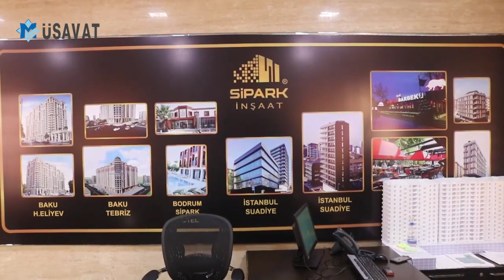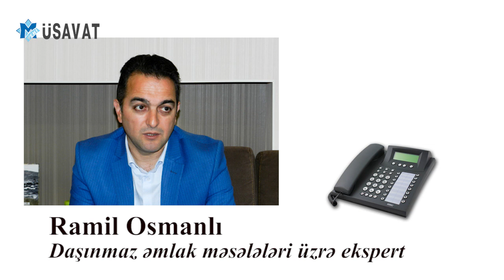Köhnə binaların köçürülməsində əngəl: Bəzi vətəndaşlar mənzillərinin iki qatını tələb edir